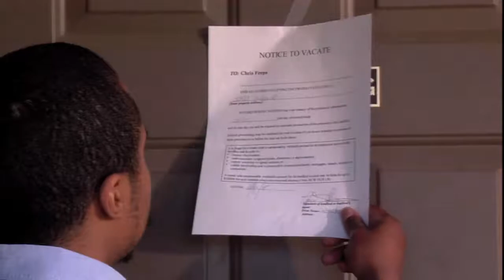Small Timers (2013) - Teaser Trailer